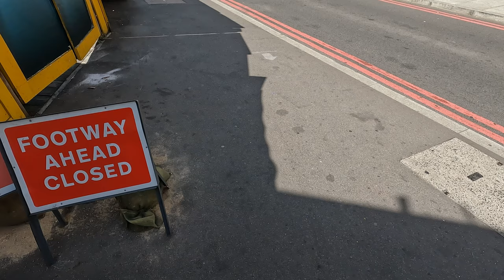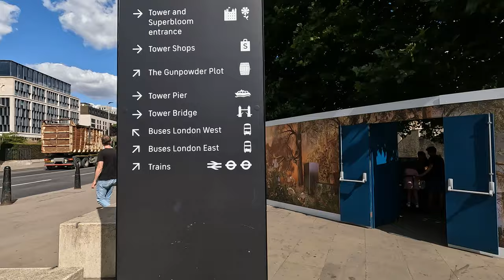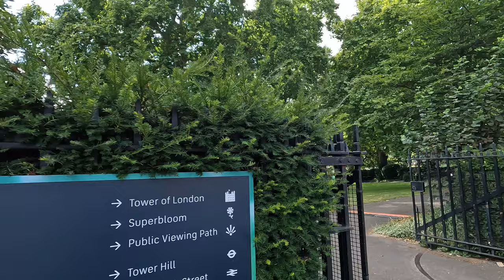London Summer Walk 4K Aug 2022 - LONDON BRIDGE | TOWER BRIDGE | TOWER OF LONDON | KATHERINES DOCK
Exploring London on foot. Enjoy the Sights and Sounds of London.

On this episode. We are exploring my neighbourhood, Tower Bridge. We will start our walk in the corner of Bermondsey st. then head to London Bridge Station (St. Thomas street side) and finishing off at Butler's Wharf, Shad Thames.

-Time Stamps-
0:00 - Intro
0:17 - London Bridge Station (St. Thomas Street)
0:43 - The Shard
1:55 - Inside The Station
3:09 - Tooley Street
4:36 - More London
09:14 - Mayor's Office
14:27 - Duchess Walk
15:28 - Tower Bridge Road
16:41 - Tower Bridge
24:35 - Tower of London
35:12 - Tower Hill
40:36 - St. Katherines Way
41:17 - St. Katherines Dock/Marina
51:18 -Girl with a Dolphin
52:00 Back to Tower Bridge
53:10 Shad Thames
56:54 - Butler's Wharf

📅 Date recorded: 5th of August 2022
⌚️Time: 14:47
☀️Weather: 22c